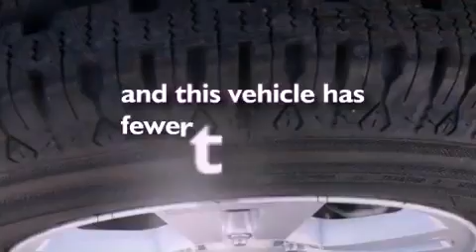2008 Ford Edge Casa Grande AZ 85122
We have been honored to serve the Casa Grande AZ area , we promise that your experience at our dealership will exceed your expectations !

 Year : 2008
 Make : Ford
 Model : Edge
 Engine : V6 3.5 Liter
 Trans . : 6-Spd Automatic

 Miles : 69,377

 Glenn Jones Ford Buick GMC